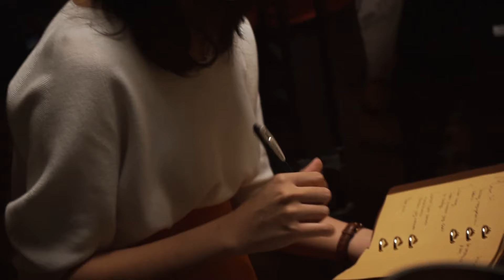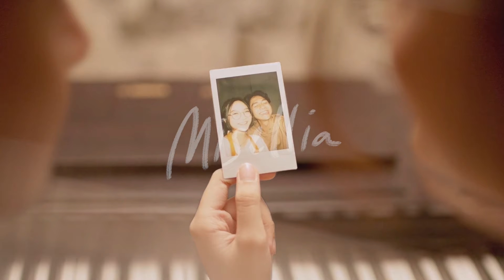Di Balik Akhir Tak Bahagia the Series #2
Watch ATBTheSeries​

Behind The Scene Photos & Videos by Fanet Paham